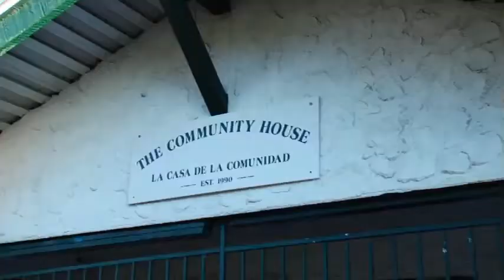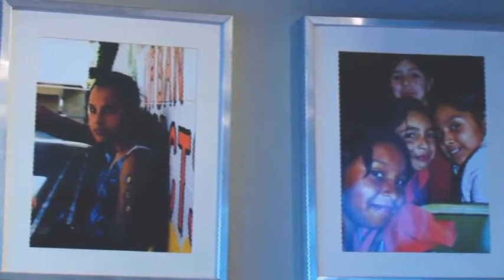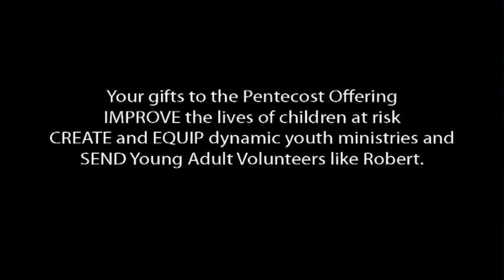2011 Pentecost Offering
The Pentecost Offering supports the Children at Risk, Youth, and Young Adult ministries of the PC(USA).